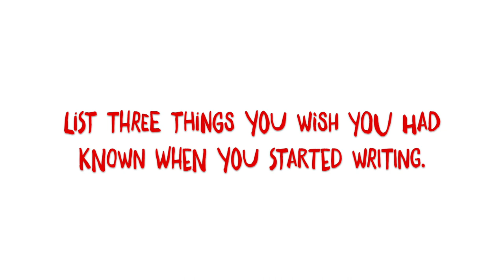Ask a Writer with Piers Torday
Ask a Writer is a two-part creative writing resource for schools produced by Ministry of Stories, consisting of a video interview with author Piers Torday and a lesson plan devised by Piers aimed at Years 6 to 8.

Watch the video to pick up some tips from Piers, find out how he got writing, and hear him reading an extract from his YA eco-adventure novel The Last Wild, then turn to the lesson plan for some discussion points and to get started with your own piece of adventure fiction.

The writing resource will be launched on ministryofstories.org on National Writing Day, 26 June 2019.

Video produced by Gaia Visual Ltd.